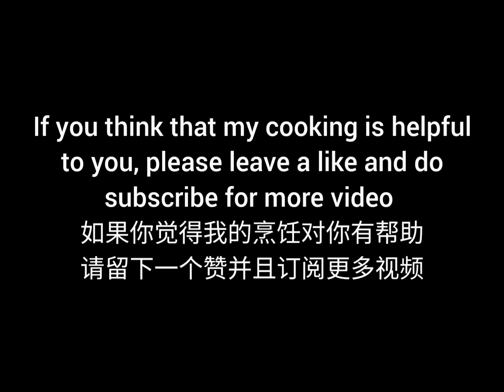简单而最佳的青龙菜做法 | Simple and Best Way of Cooking Green Dragon Chives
如果你想要优先收到玉林私厨的第一手食谱
If you wish to get the first hand cooking recipe from Silver Jade's Private Kitchen

再访阅我的面书专页 + 跟进 + 点赞👍🏻

蒜香青龙菜做法:
1。将300克青龙菜洗干净过切成1寸半长的段条，备用。
2。再将50克红萝卜切丝，备用。
3。再来准备4瓣的蒜头切片，备用。
4。热锅加油，放入蒜片，炒香。
5。先加入适量的盐调味。(这一个步骤是技巧，看备注)
6。然后加入青龙菜和红萝卜丝，快速翻炒均匀至断青。
7。洒入少许的水收锅，起锅。
备注: 青龙菜不要炒过久，炒大约一分钟就行了。炒过久它的营养会消失而变黄，口感也不好。所以，炒这个菜时要先下盐才下菜。这样才不会把青龙菜呆在热锅过久。

Garlic Green Dragon Chives
1.  Wash 300 grams of green dragon dragon chives and cut them into 1 ½ inch lengths. Set aside.
 2.  Shred 50 grams of carrots and set aside.
 3.  Let's prepare 4 cloves of garlic and slice it for later use.
 4.  Add oil in a hot wok, add garlic slices, and saute until fragrant.
 5.  Add some salt to taste first.  (This step is a skill, see the remarks)
 6.  Then add green dragon chives and shredded carrots, quickly stir-fry evenly.
 7.  Sprinkle a little water into the pot and lift the pot. Then done.
 Remarks: Do not stir-fry the green dragon chives for too long, it should be stir-fried for about one minute.  After being fried for a long time, its nutrition will disappear and turn yellow, and the taste will not be good.  Therefore, when frying this dish, salt should be added before the vegetables. In this way, it will not attached  to the hot wok for too long.